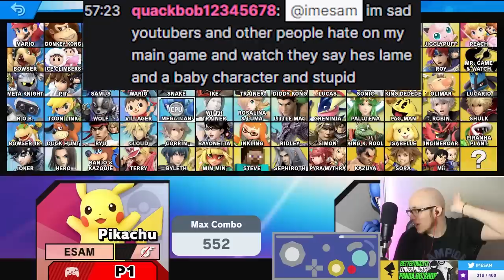DEALING WITH CHARACTER HATE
PANDA!